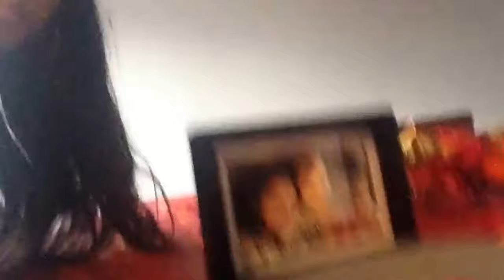Happy First Thanksgivings Kiara